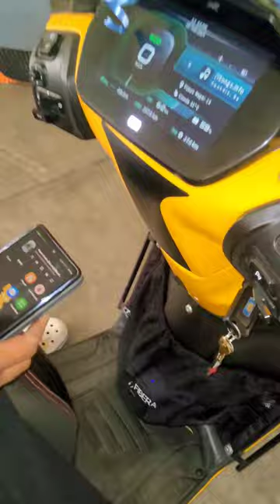Tvs IQUBE S Bluetooth Speaker Music Control System Play-Pause-Volume up-Volume Down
PreethamCook-Tech-Vlog-Fashion

tvs iqube
tvs iqube app
tvs iqube electric
army medical checkup
defi app kya hai
eel fish
fastest scooter in india
iqube st
iqube tvs st
ola s1 pro gen 2 music system
swiming pool
tvs iqube music system
tvs iqubes